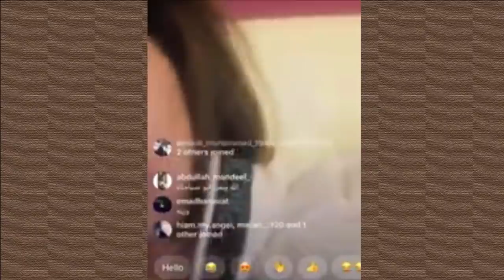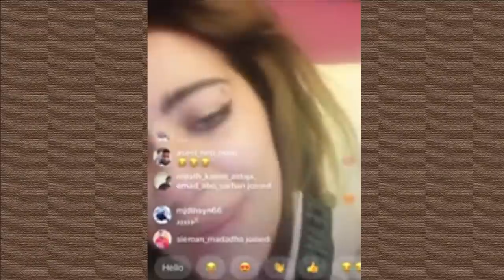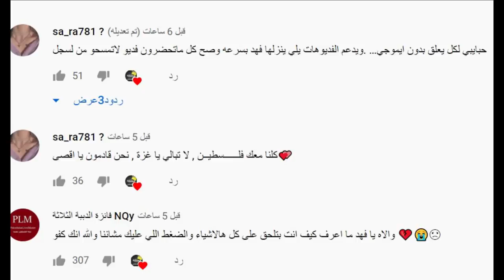مايا الجمال تفضح ام انس الشايب وداد صدمه ونارين بيوتي تكشف حقيقة علاقتها مع مو فلوقز وبيسان اسماعيل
فضيحة انس الشايب +18

اصالة المالح
Music anasala
Alwan tube
Related
مملكة القصص
Related
Mo Vlogs
Ahmad Aburob
هلكني المرض !!
جول مان
اغنية طول ما احنا سوا //اصالة :انس
Eman Jaf
❤💙اصالة مالح - طول ما احنا سوا
GreenMoon